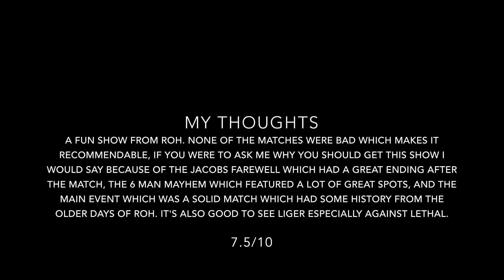ROH Supercard Of Honor IX 2015 Review